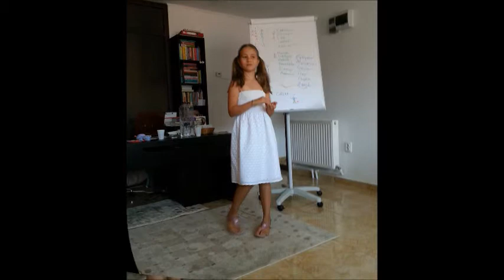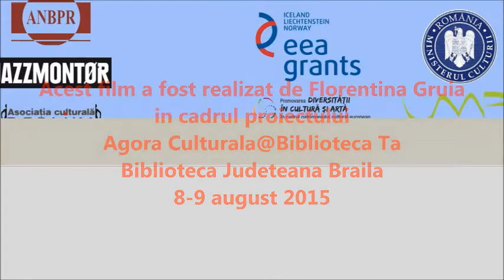Curs de vorbit în public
Poveste digitală realizată de Dna Florentina Gruia - Psiholog și Consilier în dezvoltare personală în cadrul proiectului Agora Culturală @ Biblioteca Ta